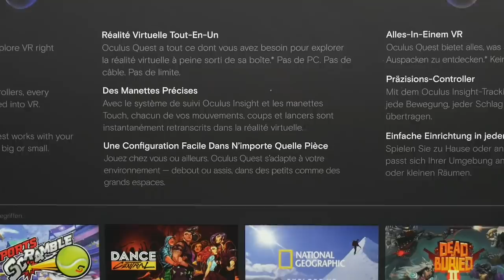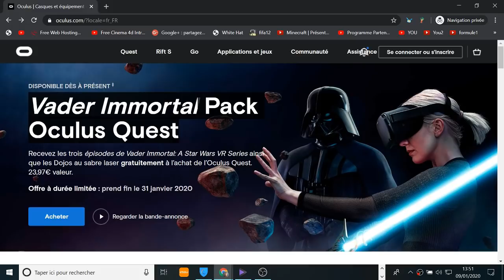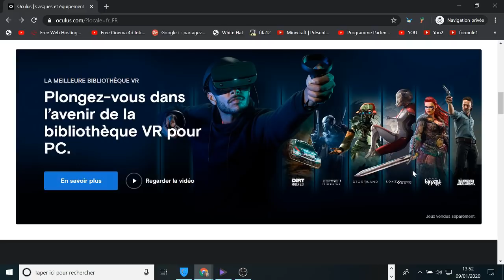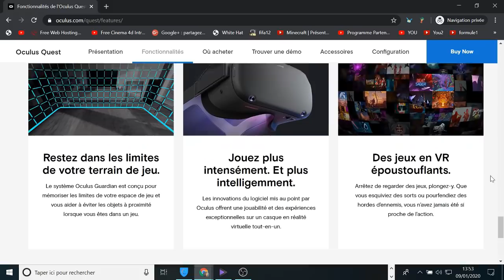OCULUS QUEST PRESENTATION - CASQUE VR UNBOXING & MON AVIS !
Cette vidéo est en collaboration avec la marque Facebook.
Oculus Quest , un casque VR ! Voici une présentation ainsi que mon avis concernant l'Oculus Quest !
Lien du produit Oculus Quest

Snap : ChristoLyonnais

Bon visionnage ! ;)